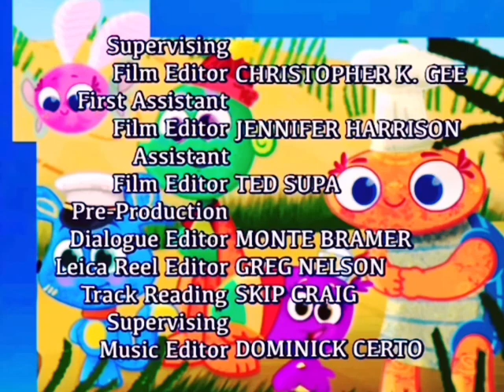Wildernuts end credits on Playhouse Disney with Voiceover